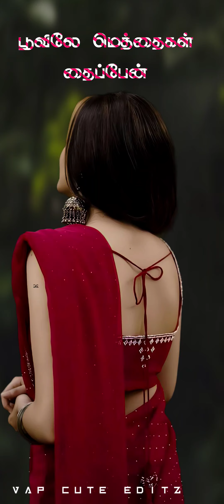Rojavai Thaalattum Thendral HQ Digitalvideo song (Ninaivellam Nithya)🌹😜🌹@ap_cute_editz4102 🌹😂🌹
MOVIE : Ninaivellam Nithya
SONG : Rojavai Thaalattum Thendral
SINGERS : S.P.B - S.Janaki
LYRICIST : Vairamuthu